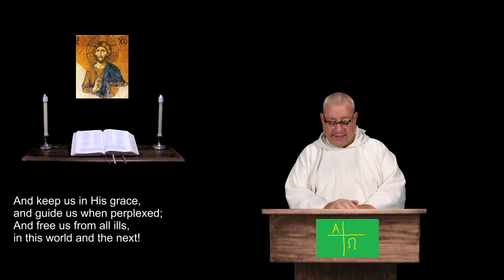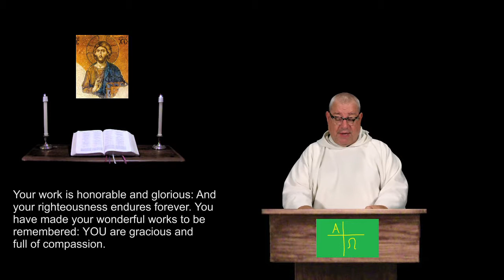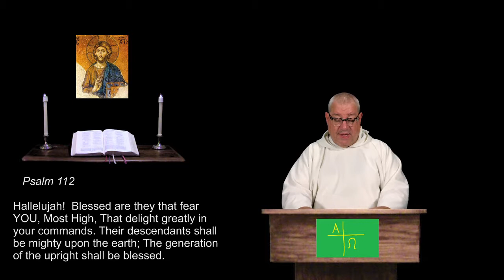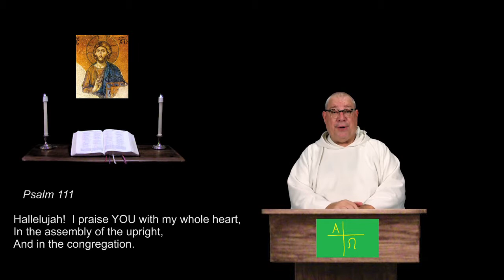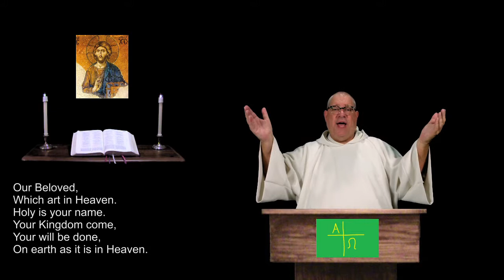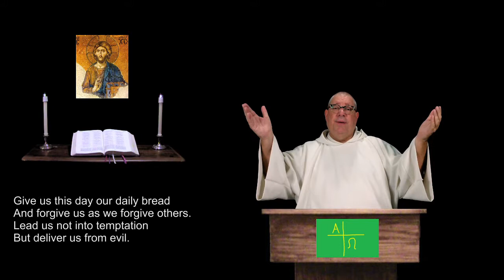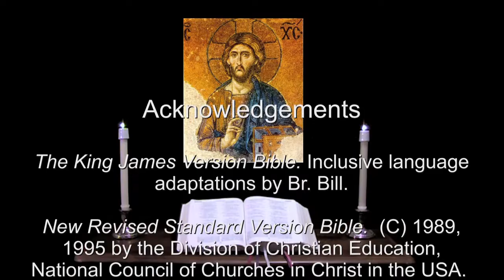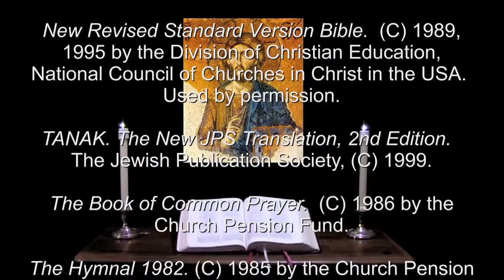9 July 2017 Sunday Evening Prayer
Psalms 111 & 112.  Matthew 22:1-14.  Luke 1:45-55.  A brief inclusive language version of the Daily Office, (Liturgy of the Hours) for Christians of all denominations.